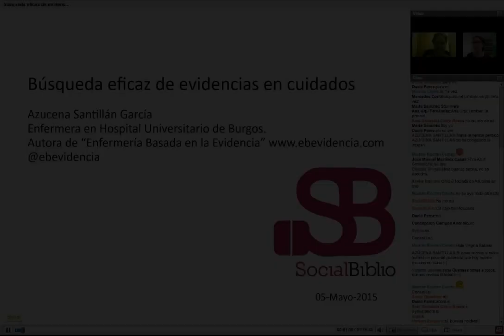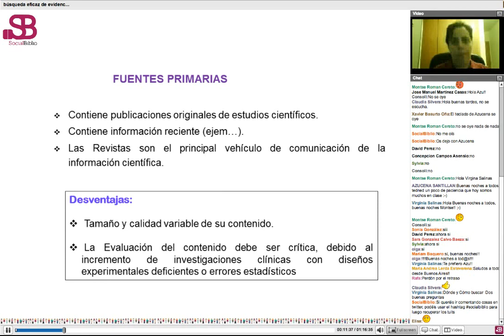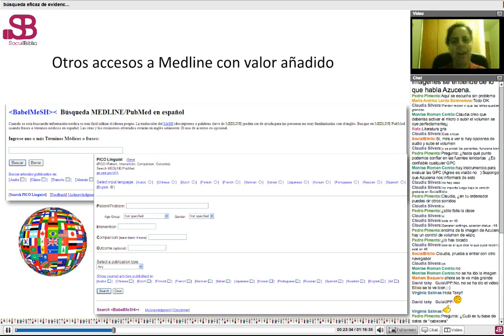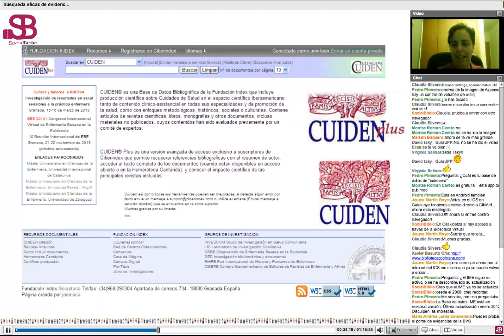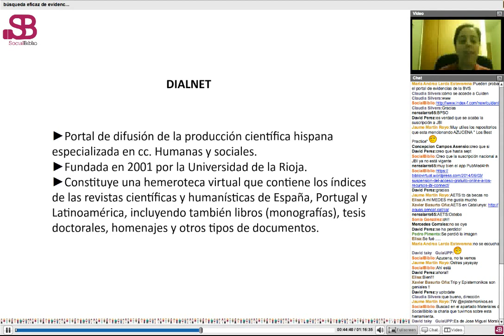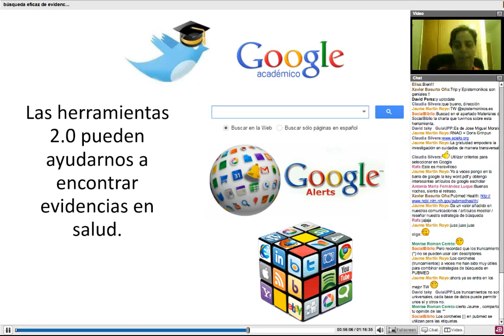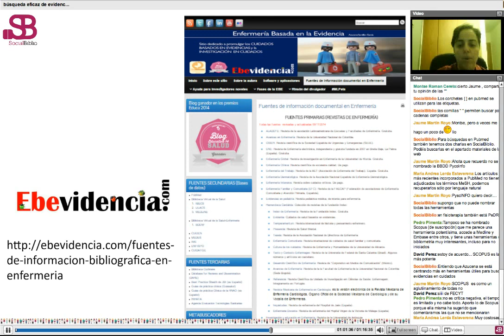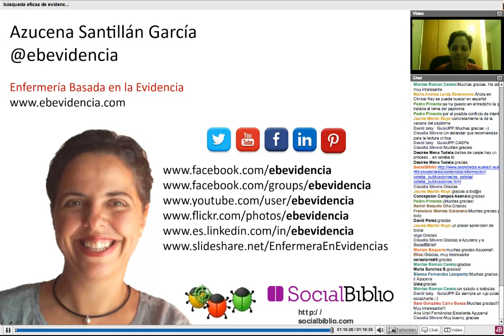5 mayo 2015. Búsqueda eficaz de evidencias en cuidados, por Azucena Santillán.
Búsqueda eficaz de evidencias en cuidados. Charla ofrecida por Azucena Santillán en SocialBiblio el 5 de mayo de 2015. Presentado por María García-Puente